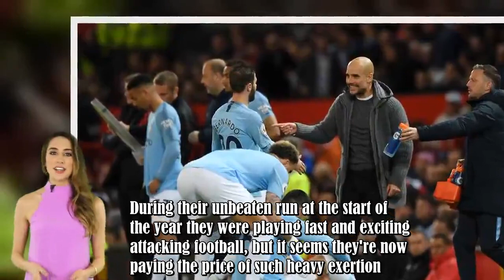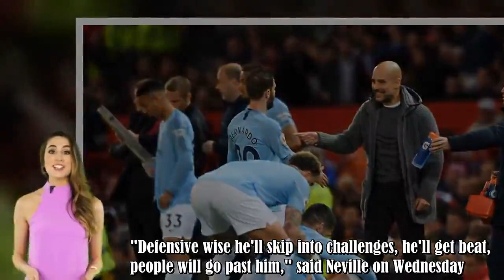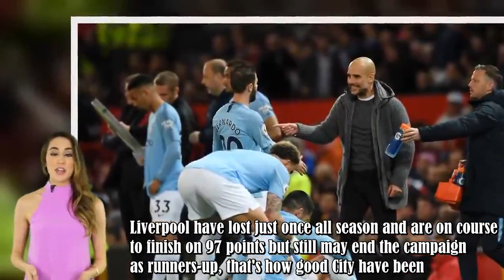Fred has lost over half the Premier League games he's started for Man Utd this season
Manchester United are a mess at the moment.Wednesday's 2-0 defeat at home to Manchester City has reportedly sparked a blame game in the dressing room, with everyone pointing the finger at each other.Ole Gunnar Solskjaer reckons a lot of his players aren't good enough - and he's right - while the players are starting to question his tactics.And to think, this time two months ago everything seemed swell at the Theatre of Dreams.United have lost seven out of nine games in all competitions since Sol .